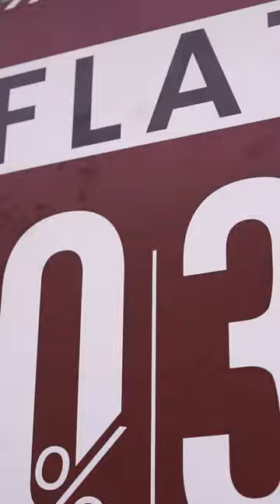Up To 50% Off - Winter Sale 🔥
Azlan Shah and Warisha Azlan are taking full advantage of our ongoing UP TO 50% OFF Winter Sale 🔥

Rush to our Nearest Outlet or Visit Online to avail of this exciting offer before your favorite articles run out of stock ❗

Free Delivery all over Pakistan on Order(s) over Rs. 3000/-